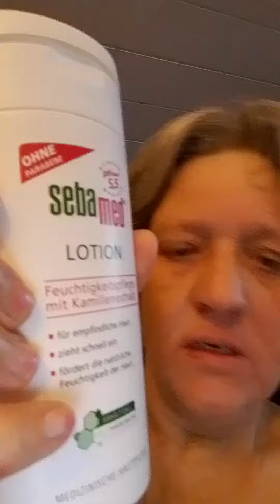neurodermitis ... lebenshilfe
Tipps von Frau mit 60 Jahren Neurodermitis -Erfahrung.

1. möglichst keine Cortisoncreme anwenden
2. Ruhe und Stressfreiheit wichtig
3. gute Luft und Wasser, Sonneneinstrahlung sehr hilfreich
4. Antihistaminika besser als Cortison- Tabletten !